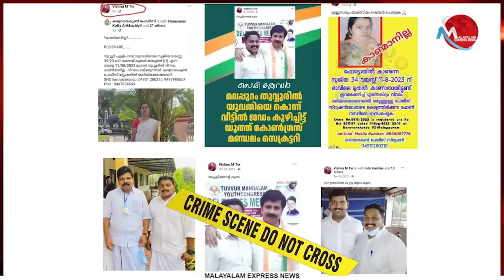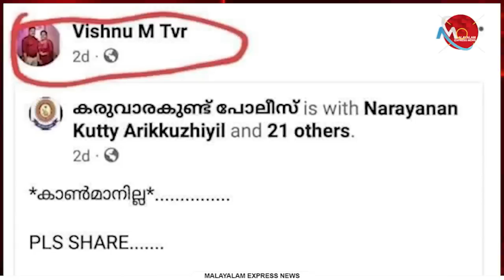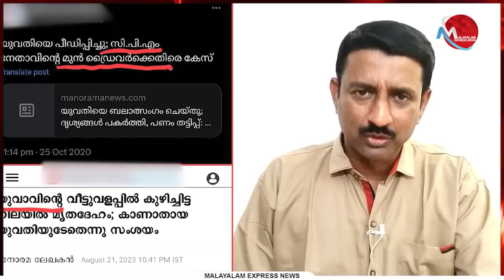മാധ്യമ ദുരന്തത്തിന്റെ തുവ്വൂര്‍ എപ്പിസോഡ്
Tag-Generator-Youtube-malayalam news-global